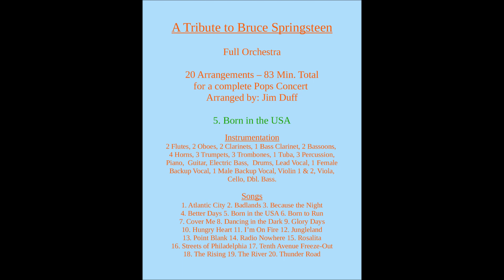Born in the USA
Jim Duff – Born in the USA
# 5 of 20 arrangements
Score – 2 sided – legal size. Pages 2 to 17
Parts – 1 sided – letter size. Pages 18 to 90
Available for purchase at: sheetmusicplus.com or sheetmusicdirect.com